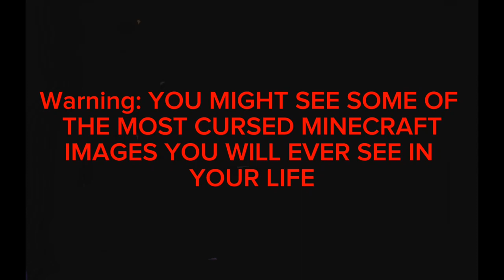CURSED MINECRAFT PHOTOS FROM MY OLD MINECRAFT VERSION